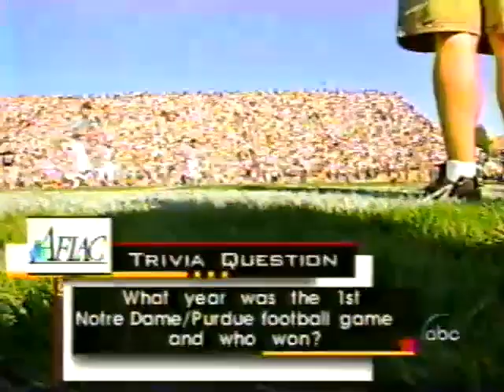Notre Dame vs Purdue College Football 9/11/1999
First half only.